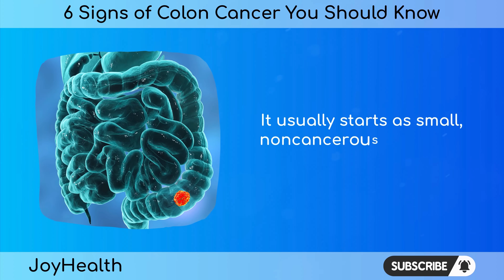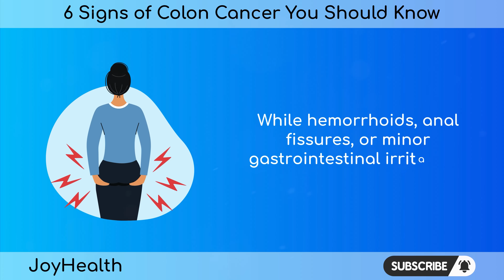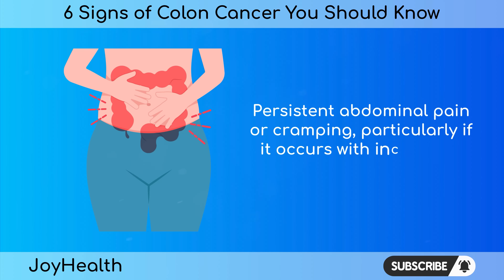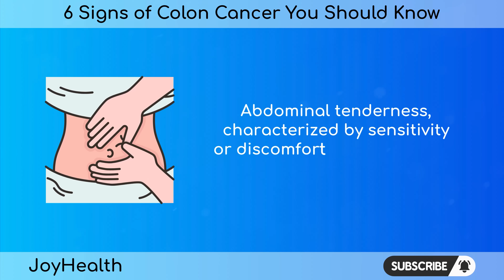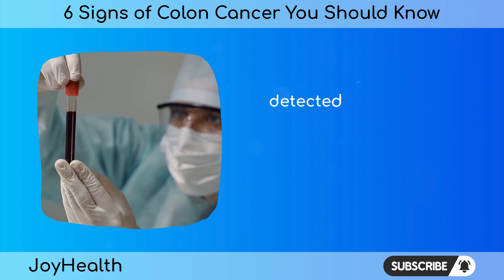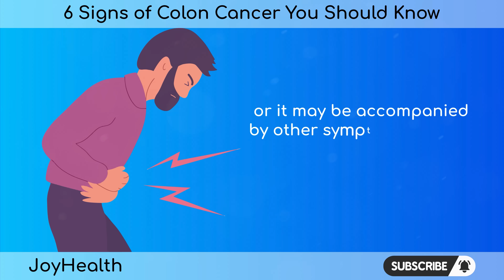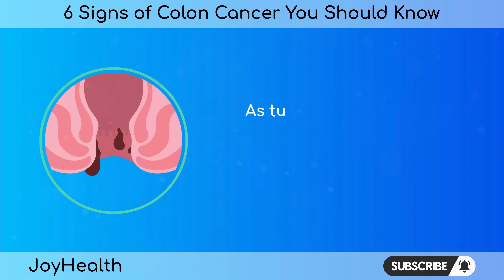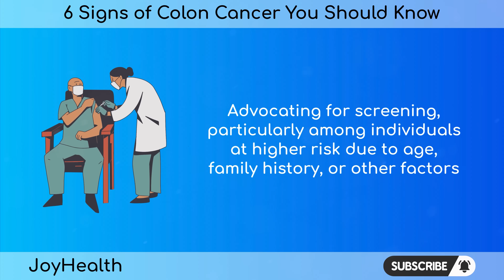6 Signs of Colon Cancer You Should Know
Colon cancer also referred to as colorectal cancer, presents a significant health concern with its often subtle onset of symptoms. Despite its challenging detection, early identification is pivotal as colon cancer is highly preventable and treatable. This video delves into understanding colon cancer, emphasizing crucial signs and symptoms for prompt recognition. Before exploring these indicators, it's essential to grasp the basics of colon cancer. Originating in the colon or rectum, it typically begins as benign polyps, which can progress into malignant growths, potentially leading to severe complications.

SUMMARY:
1. Changes in Bowel Habits:
Alterations in bowel habits, such as persistent diarrhea or constipation, merit attention, especially if lasting beyond a few days. Diarrhea or constipation can signal colon issues, particularly if accompanied by thin or ribbon-like stools, indicating possible obstruction. Moreover, the sensation of incomplete evacuation after bowel movements might signify an obstructive lesion in the colon, necessitating further evaluation.

2. Blood in Stool:
Visible blood in stool, ranging from bright red to dark and tarry, should not be disregarded, as it may indicate colorectal issues, including cancer. Rectal bleeding, even in small amounts or appearing on toilet paper, warrants a thorough investigation, particularly if recurrent.

3. Abdominal Discomfort:
Persistent abdominal pain or bloating, along with tenderness upon palpation, may suggest underlying gastrointestinal disturbances, including colon cancer. Noteworthy changes in abdominal sensations, especially with increasing severity or frequency, necessitate medical evaluation.

4. Anemia:
Symptoms of anemia, such as fatigue, weakness, and pale skin, can signal chronic blood loss, often associated with colorectal malignancies. Detecting anemia early is crucial for timely intervention and management of underlying conditions.

5. Rectal Bleeding:
Rectal bleeding, whether visible or intermittent, mandates further assessment, as it can indicate various conditions, including colorectal cancer. Differentiating its source is vital, especially considering associated symptoms like changes in bowel habits or unexplained weight loss.

6. Iron Deficiency:
Iron deficiency, characterized by symptoms like fatigue and weakness, may result from chronic gastrointestinal bleeding associated with colon cancer. Recognizing these signs is pivotal for timely diagnosis and intervention.